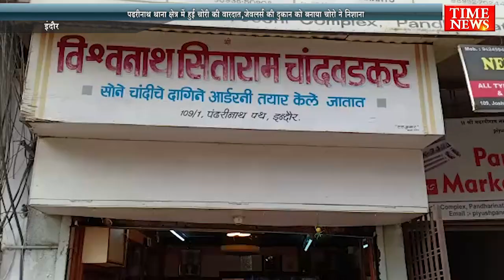पढरीनाथ थाना क्षेत्र में हुई चोरी की वारदात,जेवलर्स की दुकान को बनाया चोरो ने निशाना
इंदौर के पढरीनाथ थाना क्षेत्र में हुई चोरी की वारदात , जेवलर्स की दुकान को बनाया चोरो ने बनाया निशाना , थाने से मात्र सो मीटर की दूरी पर है दुकान ,  दुकान में रखे सोने चांदी सहित एक लाख रुपये के समान पर चोरो ने किया हाथ साफ , शातिर चोर डीवीआर भी लेकर हुए फरार , फिलहाल घटना सामने आने के बाद मौके पर पहुची पुलिस। सप्ताह भर में दूसरी चोरी की वारदात हुई शहर में। कई मामले में पुलिस आवेदन लेकर साल के अंत की दुहाई देकर कर रही है फरियादी को रवाना।